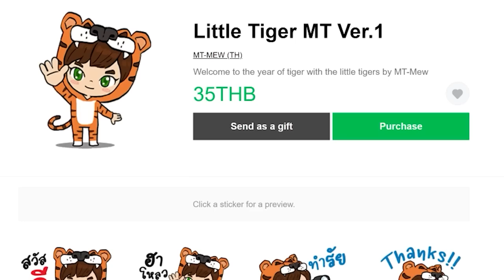EP.7 ปั๊มไอเทมให้พร้อมใช้ - Create Astral (มายคราฟครีเอทดวงดาว)